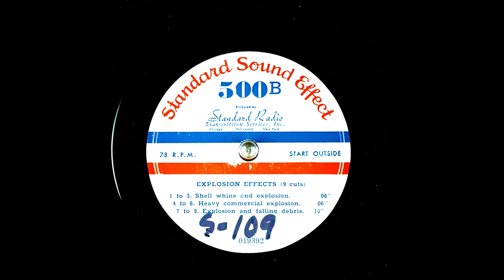Archival Explosion Sound Effects From Standard Sound Effect (9K Subscribers Special)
1 To 3. Shell whine and explosion,  4 To 6. Heavy Commercial Explosion, 7 To 9. Explosion And Falling Debris. I Had Obtained This Battered Signature Copy Of This Record From My Grandfather.

Matrix number: RL-019392-D2
Other IDs from the record include: 019392; A 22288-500B